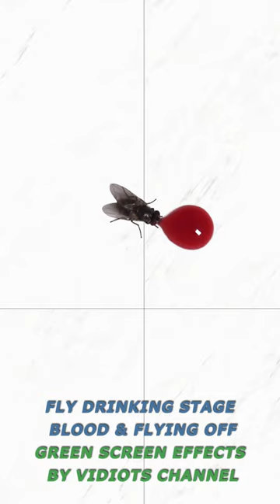Fly Drinks Stage Blood & Flies away - Green Screen Background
While mixing stage blood for a tutorial a fly landed on the plate, drank some fake blood and then flew away. I keyed the background and replaced it with a green solid.

You may* use any of VidiotsChannel.com Free Effects & Stock Footage in any personal video that you own, both public & private.
You may not* claim ownership, re-upload, upload as is, sell or resell in whole or in part.
We appreciate any credit given within the video or descriptions where they may appear but it is not required.
If you would like a License for Commercial Use one may be purchased

Please consider donating to the Free Video Project so that we may continue to provide free effects for creators, students, independent film makers & others who do not have the resources or time to create them.

Free Green Screen videos, free Alpha channel videos, free Title Screens, free Stock Footage, free sound effects & more